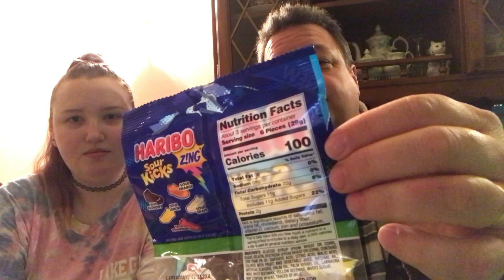Chaotic Candy Taste Test ft. My Dad